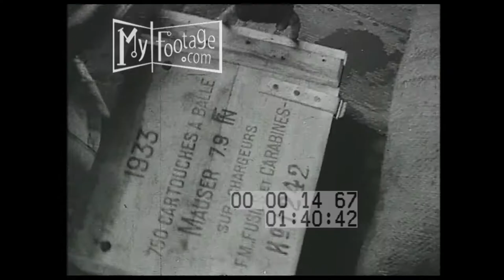1935 Ethiopian Army Mobilizes Towards Eritrea Border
Reel #: 1467

Barefoot Ethiopian soldiers walk forward; a chieftain with aides and weapons; he walks with numerous armed supporters; an Ethiopian airplane is stocked with munitions and automatic rifles; it takes off; scores of men with weapons at a rail car; crates of bombs; men cluster to get on the train; the men jammed into the cars as they start; Haile Selassie visits a car show; a touring radio antenna in Addis Ababa; radio communications control room; Selassie with US Amb Cornelius Van Hemert Engert